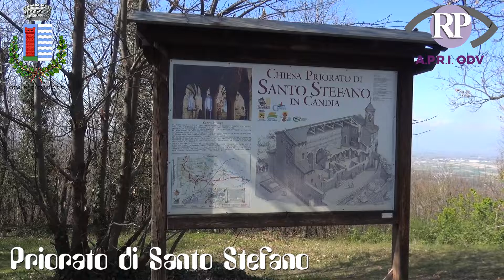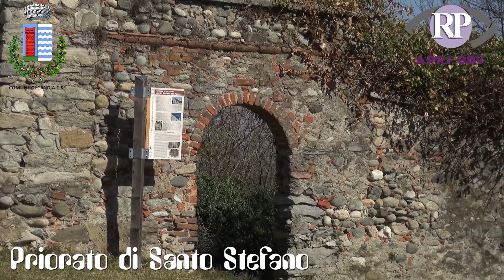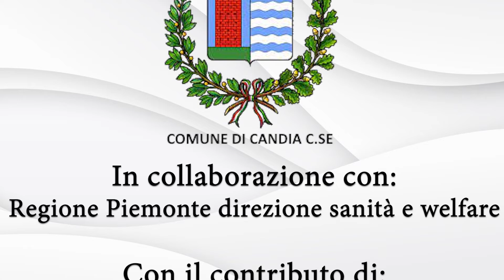08 CANDIA PRIORATO SANTO STEFANO